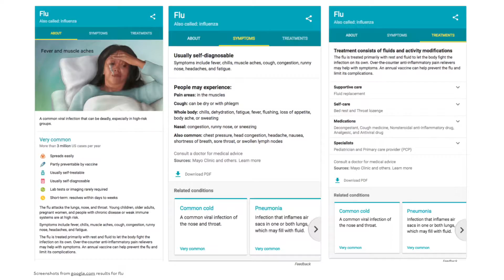Healthcare Marketing Trend: Websites are Dying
What are some recent trends in healthcare marketing? One trend that we talked about in our 2019 Trends Report and is still relevant today going into 2021, is that websites are dying! Watch this video to find out what changes you should be making to your healthcare marketing strategy to make sure you still have an online presence beyond your website.

Want the latest trends in healthcare marketing? Download the 2021 report, Trends for the COVID Economy